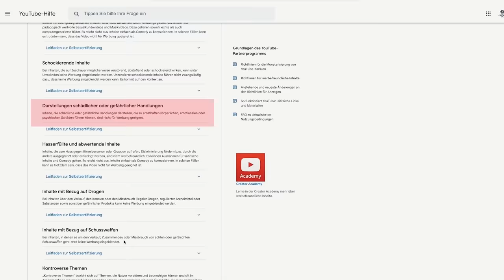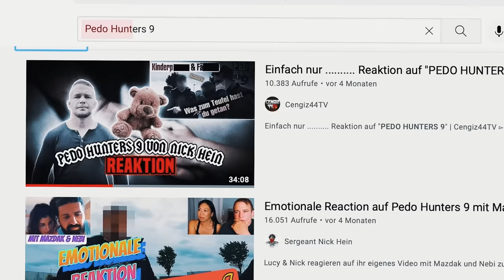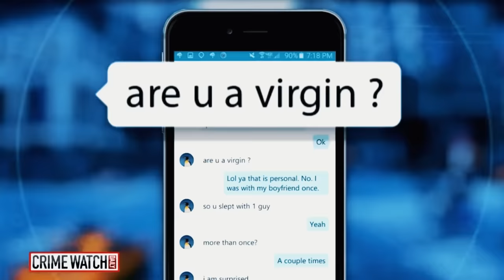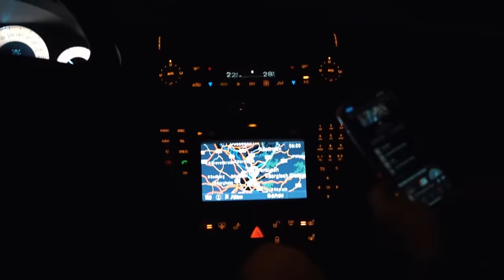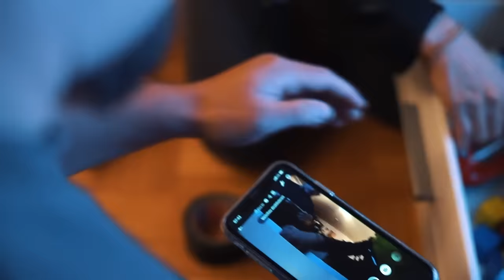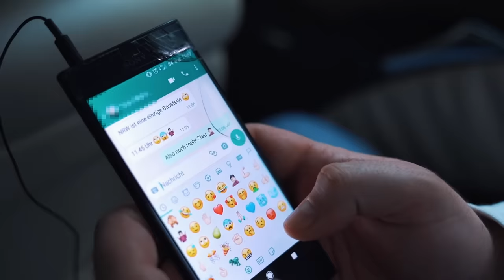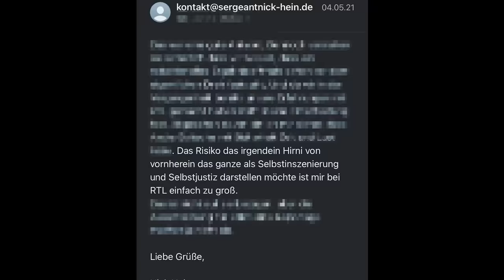Vater erwischt Steuerberater der $** mit Sohn will - Wohnung gestürmt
Vater erwischt Steuerberater, der … mit Sohn will
Ein Steuerberater fährt mehrere Stunden, um mit einem dreizehnjähigen Jungen … zu haben.
Doch der Vater weiß es und wartet auf ihn. Und er hat Nick Hein und sein Team dabei die einen Plan schmieden.

Besucht uns auch auf DISCORD und erfahrt wie ihr Premium Mitglieder werdet.

Wenn ihr unsere Arbeit schätzt und spenden wollt, könnt ihr das bei

Ob Hardware, Software oder Beratung, hier seid ihr an der besten Adresse.
10% der Einnahmen über die Einhorncrew gehen als Spende an die Einhorncrew zurück

Sprecher, Synchronsprecher & Stimmenimitator
Matthias Hoff
Special Thanx to the following 3D Artists for their work!

Roboter von Marcelo Barrio